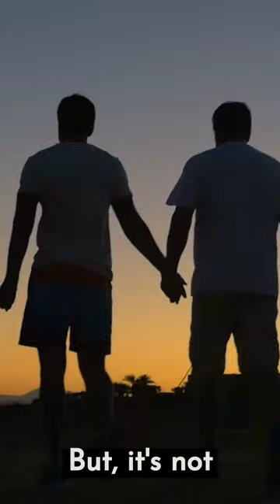Talking Wonders: African Grey Parrots' Incredible Vocal Talents!"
Welcome to our African Grey Parrot YouTube channel, where intelligence meets entertainment!

Prepare to be amazed by the extraordinary abilities of African Grey parrots (Psittacus erithacus) as they showcase their remarkable vocal talents, problem-solving skills, and emotional intelligence. Our channel is dedicated to bringing you captivating videos featuring these incredible birds, one of the most intelligent species in the avian world.

Get ready to witness the mesmerizing mimicry of human speech as our African Grey parrots astonish you with their ability to accurately replicate words, phrases, and even the emotions behind them. You'll be delighted by the way they use their extensive vocabulary in context, making every interaction feel like a true conversation.

Discover the depths of their cognitive prowess as we present challenging puzzles and tasks that demonstrate their problem-solving abilities. Watch in awe as these parrots figure out how to navigate through intricate obstacles, manipulate objects, and use tools to achieve their goals.

But our channel isn't just about showcasing their intelligence; it's about highlighting the unique bond between these birds and their human companions. Witness heartwarming moments of emotional connection, as African Grey parrots display their understanding of human emotions, offering comfort and happiness to their caregivers.

We are committed to raising awareness about the endangered status of African Grey parrots in the wild, as they face threats from habitat loss and illegal trapping.

Join us on this journey of discovery, laughter, and admiration for the African Grey parrot. Whether you're a parrot enthusiast, a nature lover, or simply someone looking for entertainment that sparks curiosity, our channel has something extraordinary to offer.